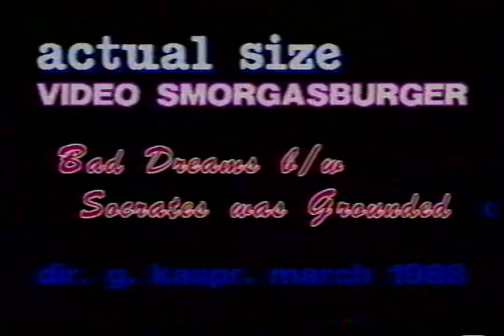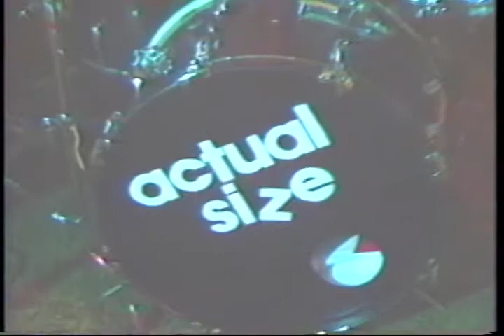Actual Size Video Smorgasburger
Bad Dreams b/w Socrates Was Grounded.
3/4" Video   Springfield, MO   1988